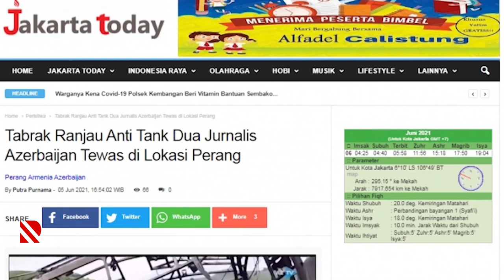Ermənistan humanitar hüququ pozur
İndoneziya saytları Kəlbəcərdə həlak olan jurnalistlərdən yazıb